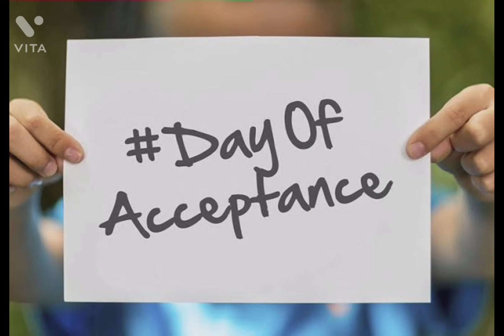January 20 | International Day of Acceptance | Hello Calendar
What day is today?

International Day of Acceptance